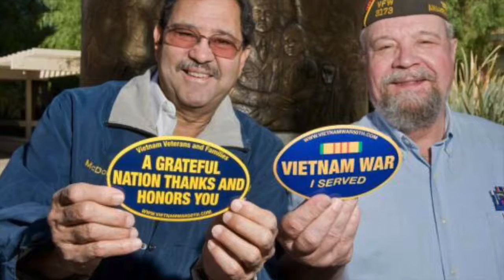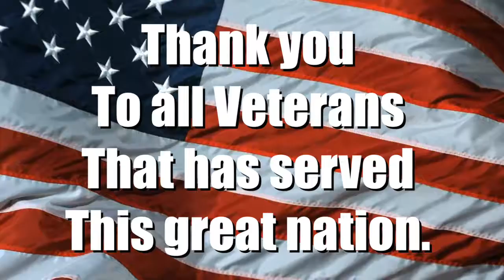Veterans Day 2017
Happy Veterans Day to all of our nations veterans. Thank you all for your service.